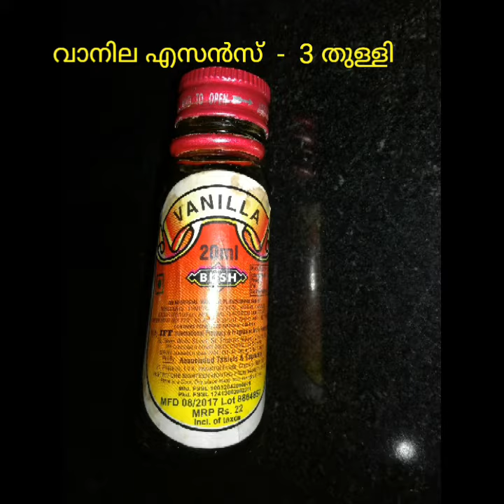ഒരു അടിപൊളി പുഡിങ് || Double Layer Mango & Jackfruit Seeds Pudding